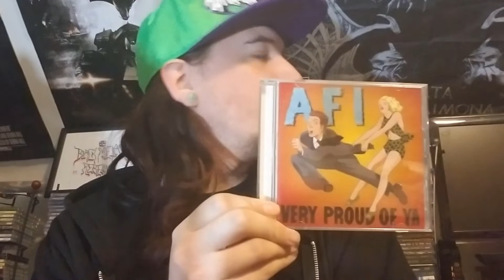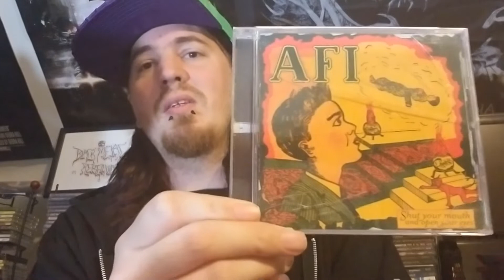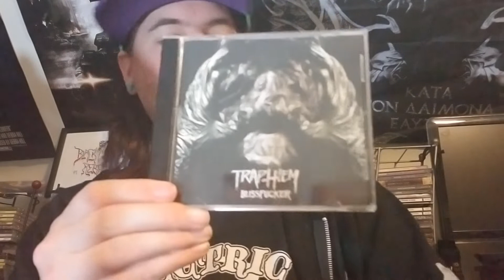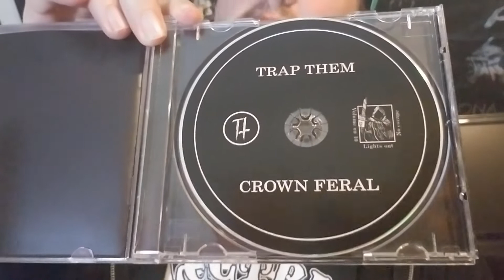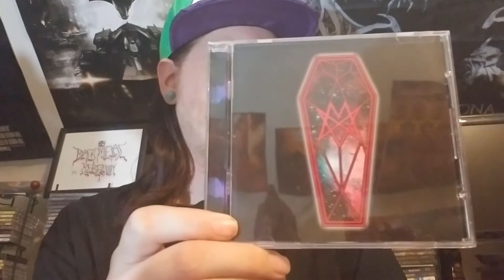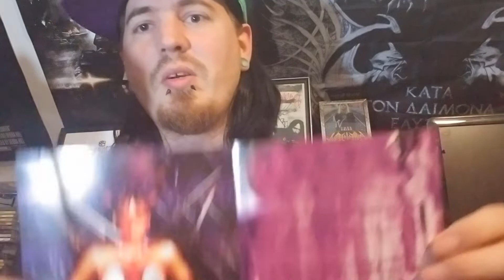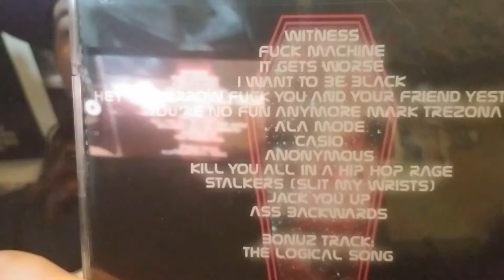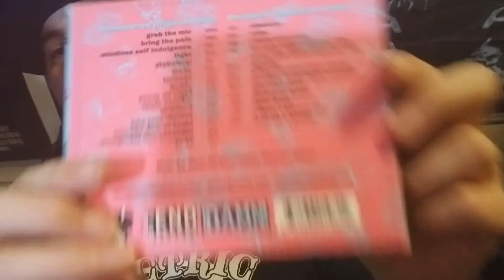Punk Collection Update (05/22/2019)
This is a few Punk related albums I've acquired recently. Hope you find something new and interesting!